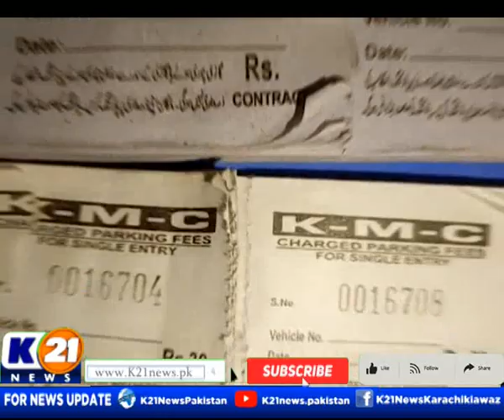JAWAB TU CHAHIYE WITH ADEEL KHAN | 23-Nov-2023 | K21 NEWS